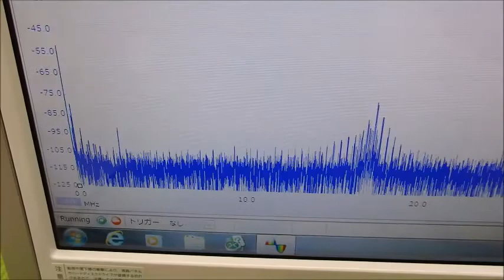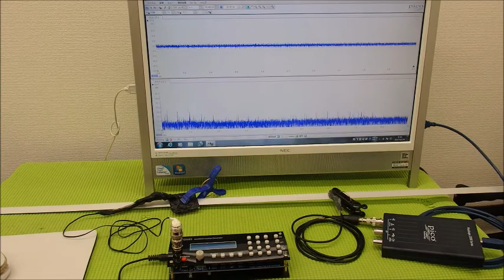表面弾性波を利用した、超音波制御技術 ultrasonic-labo